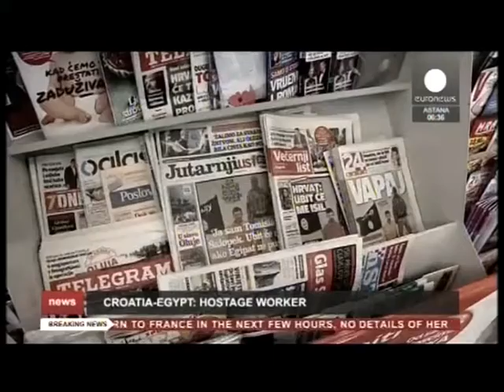Факт. Утренние новости (Рика ТВ) от 7 августа 2015 года